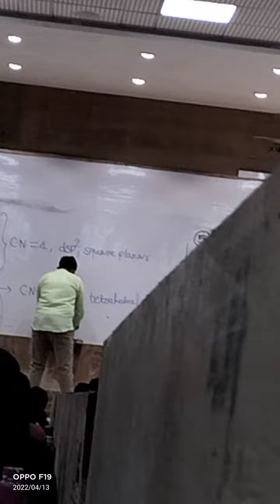#Bagal sir singing kalank song in B4 🥰 batch rcc latur##